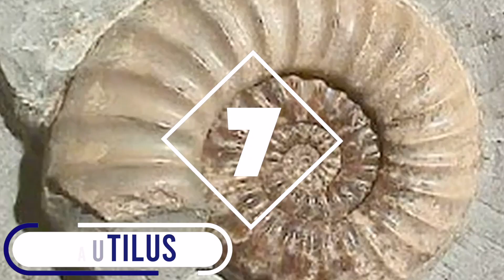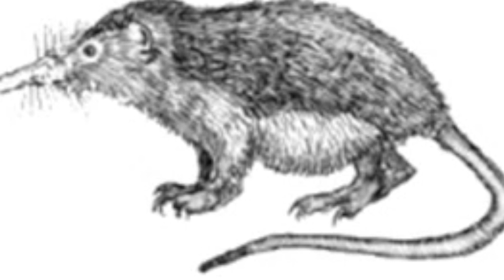15 Ancient Creatures That Still EXIST To This Day!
Hello everyone! In today's video, I am going to show you the top 10 real giants that lived (tallest people in the world)(2021).

Our imaginations about certain creatures always make our minds busy. Think about mythical creatures. They're certainly nonexistent. Now, think about the animals that lived for so many years. Do you think they are still present up until today? Well, that’s for you to find out in our list for today.

Welcome back to TOP FEED. Today, we are excited to show you the 15 Ancient Creatures That Still EXIST!